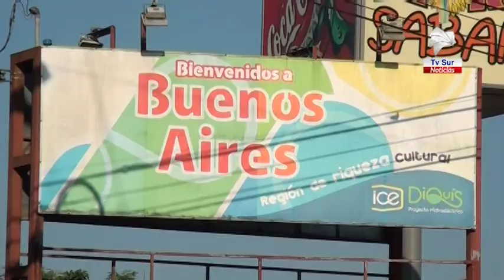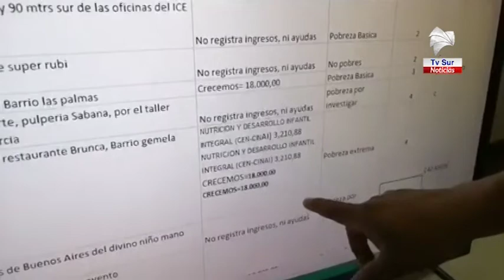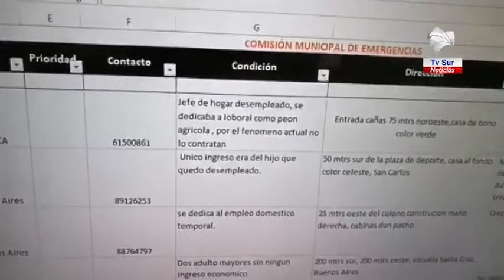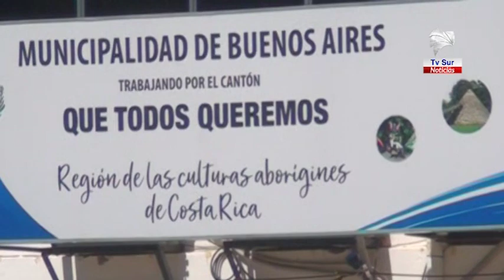En Buenos Aires trabajan para llevar ayudas a las personas necesitadas 1